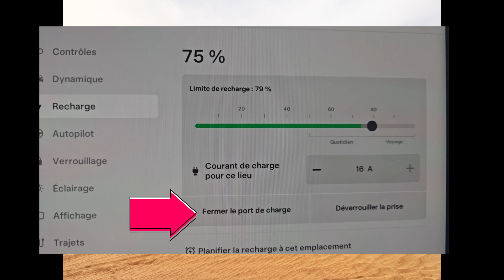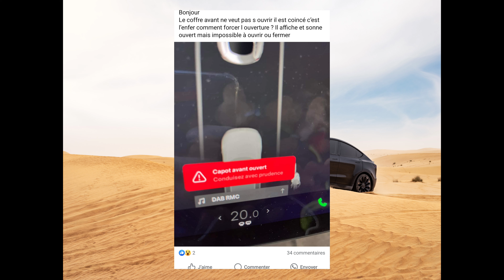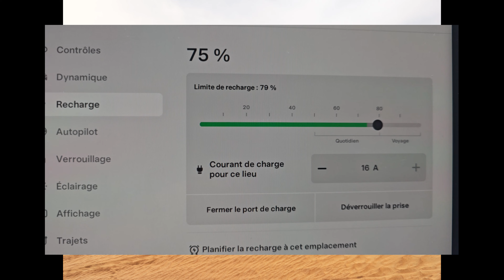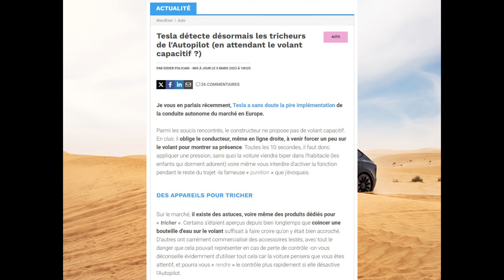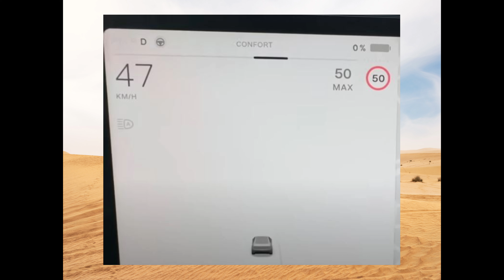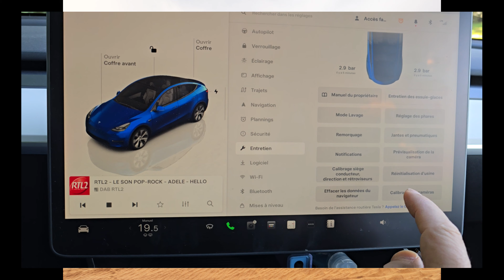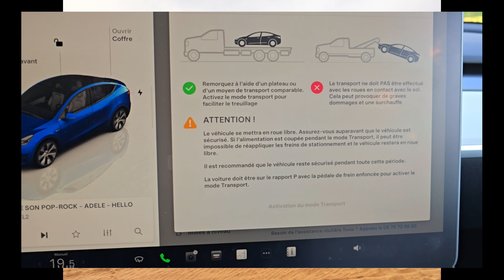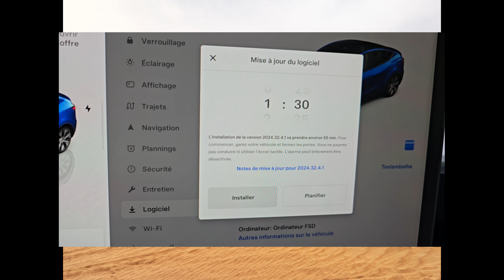Le TOP 10 des choses à ne pas faire sur une Tesla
Une courte vidéo pour vous expliquer les 10 choses qu'il est préférable de ne pas faire sur une Tesla.

👍🏻 Produits que j'ai achetés et que je recommande dans mes videos :
🔵 1 Spray
🔵 Réparation de Pneu
🔵 3D Tapis de Sol Voiture
🔵 Clé USB 64Go pour Sentinel ou musique ou les deux
🔵 Couvre Siege
🔵 Boîte de rangement en silicone sous le siège
🔵 Pare-Soleil pour Pare-Brise Avant de Voiture
🔵 Tapis de protection de coffre pour chien - Imperméable
🔵 Verre Trempé pour Tesla
🔵 Xiaomi Mijia compresseur à air portatif
🔵 Manche télescopique lavage Voiture
🔵 Kit de Réparation de Pneu
🔵 Coussinet de levage
🔵 Brillant pour Pneus
🔵 Batterie Externe